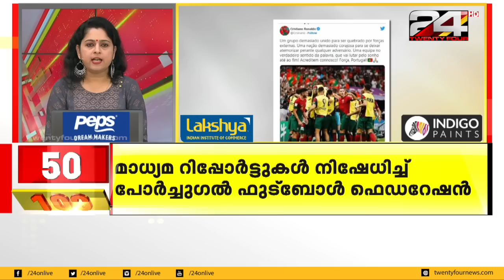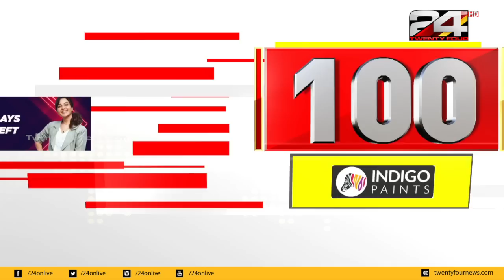100 NEWS | 100 Top News Of The Day | 09 December 2022 |12.30 PM | 24 News